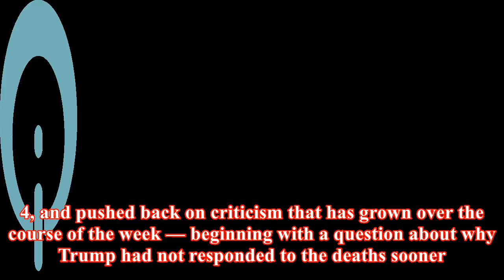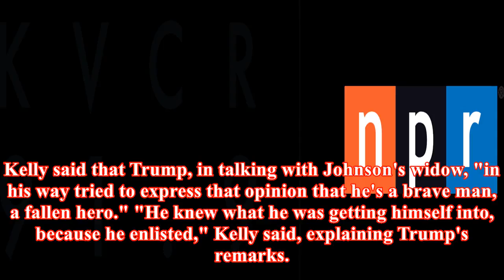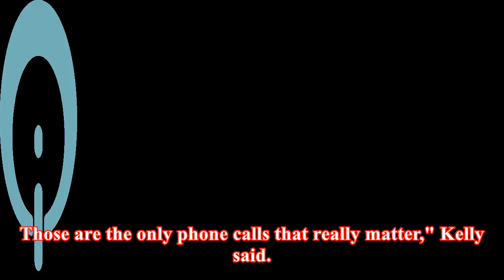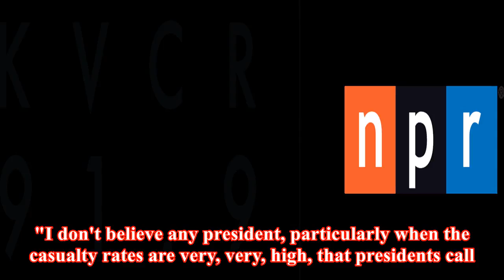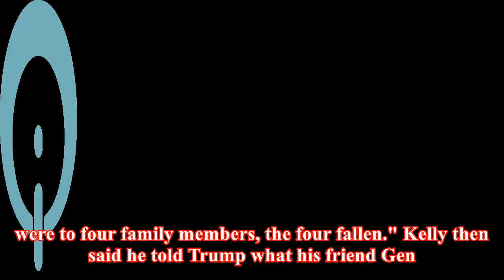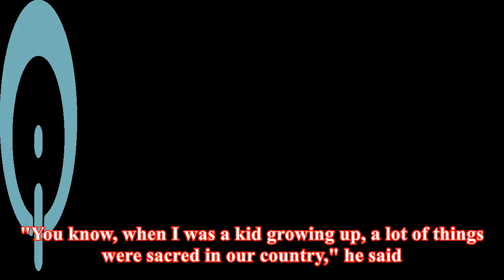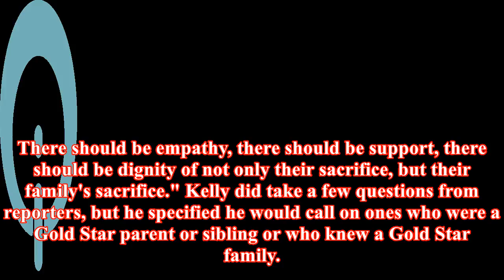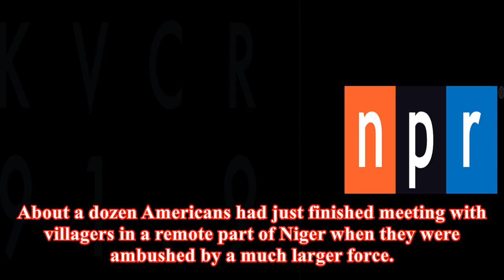Watch: kelly denounces congresswoman's public account of trump's call with widow